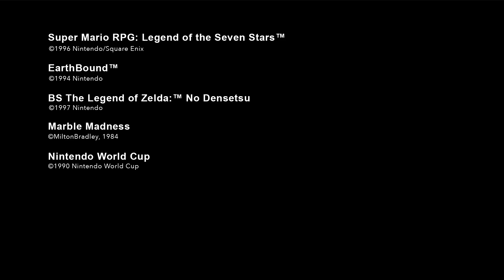NES & Super NES - April 2021 Game Updates - Nintendo Switch Online (Fake)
On April 1, five more games will be added to the Super Nintendo Entertainment System – Nintendo Switch Online and Nintendo Entertainment System – Nintendo Switch Online collections.

Super NES
Earthbound –  The Earth now faces imminent destruction by the universal evil threat, Giygas. A courageous boy named Ness, and his three friends, vow to save the planet from hideous destruction! Journey to exotic locations and fight many unique enemies along the way. The ultimate test lies in the impending encounter with the all-powerful Giygas!

Super Mario RPG – A mysterious enemy named Smithy has appeared, forcing Mario and Bowser to fight as allies. Journey across a wide variety of locations and tackle a mixture of obstacles that will require both timing and strategy to overcome. Gain experience, grow more powerful, and meet new characters to use their abilities in taking down Smithy and his gang!

BS The Legend of Zelda: No Densetsu - This Zelda remake originally debuted on the Japanese only Satelliaview, which was an addon that allowed users to download various games. This game has you control a Boy or Girl player character. Your goal is to defeat Ganon once and for all and save Princess Zelda!

NES
Nintendo World Cup - This soccer game is a tubular rad experience! By kicking the ball around you are able to score a goal against the other team. Your precision will ultimately lead to your victory against the opposing team!

Marble Madness – Test your skills with Marble Madness, a game in which you control a marble in hopes of reaching the goal! There are many obstacles to overcome as well as challenging maneuvers that need to be carefully attempted in order to successfully beat.

April Fools - I think I made this video way too believable. Sorry for getting your hopes up... But did you really expect this? Let's keep hoping.